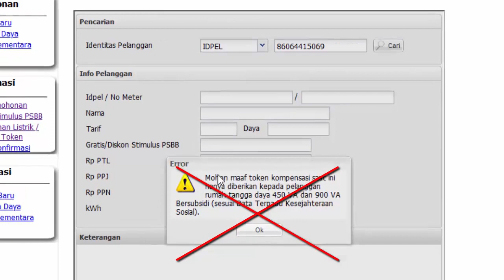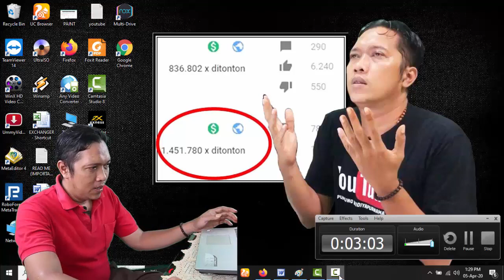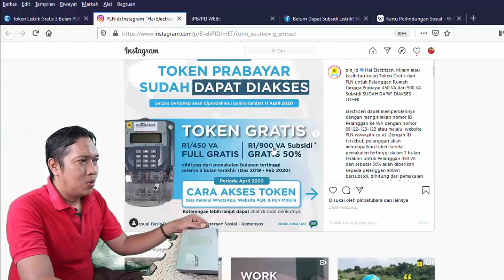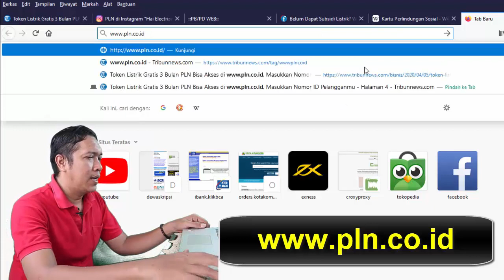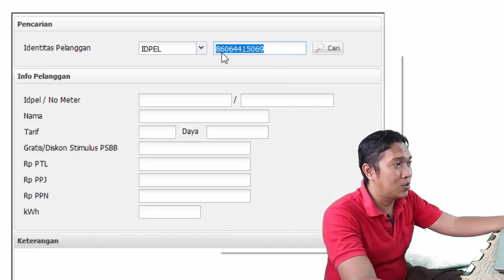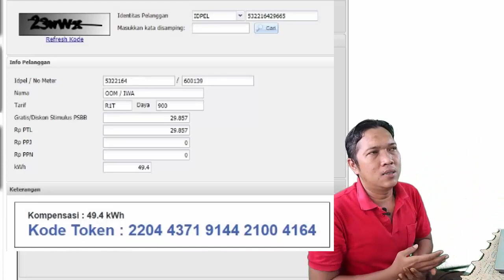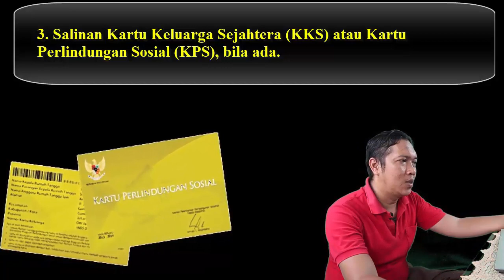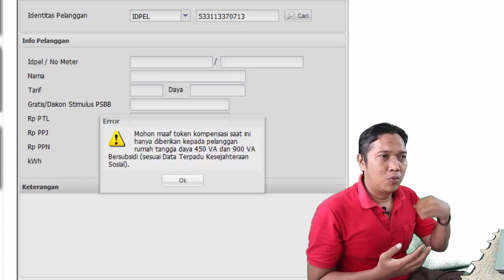Cara Dapat Gratis Listrik PLN Untuk 450 VA dan 900 VA Tapi BERSYARAT Tidak Semua 900 VA Bisa Dapat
Pemerintah Melalui PLN memnerikan Subsidi Gratis Listrik Untuk Daya 450 VA dan Discount 50% Untuk Daya 900 VA Yang Bersubsidi. Bisa Melalui WA PLN Di Nomor 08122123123 atau di web resmi PLN
Bagaimana Cara Mendapatkannya ? Dan Siapa Sajakah Yang Ber Hak Mendapatkannya ? Simak Terus Ulasannya Dalam Video Berikut